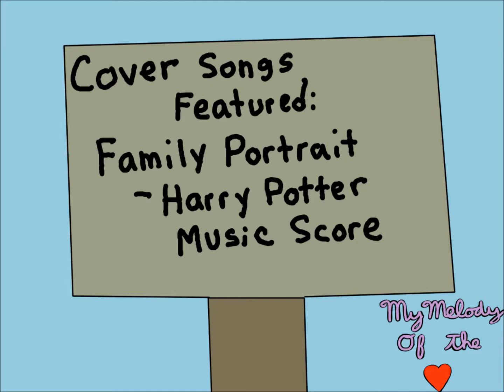(Animated Video)- A Dog's Walk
A Dog Goes In Search Of Food And It Takes Him On An Unexpected Journey. I Hope You Enjoy My Animated Video. :)